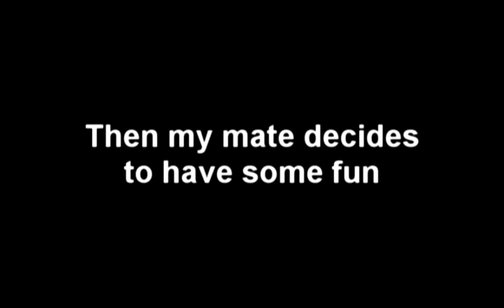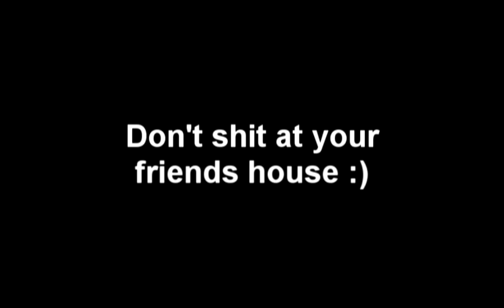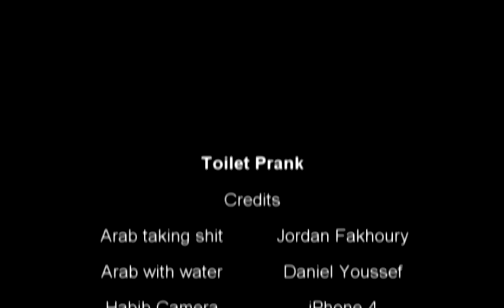The Naked Leb Part 2: Revenge is a B*TCH (the funniest prank ever)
I played a prank on Daniel Youssef and he got me back while I was taking a dump.. lol

Hope you enjoy, please inbox, leave a comment or like if you laughed :)